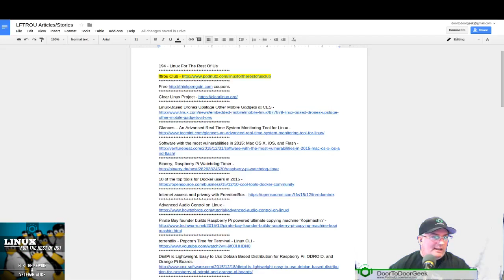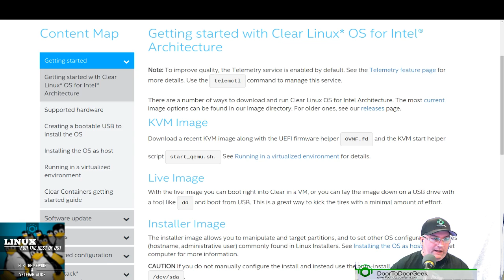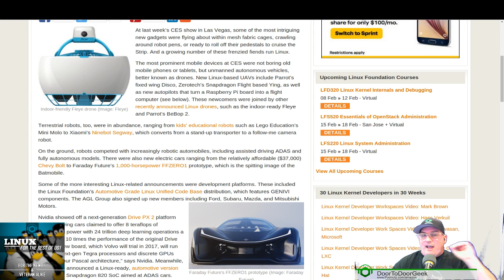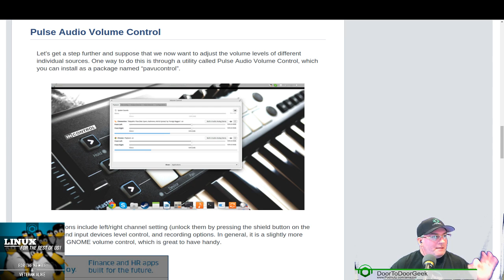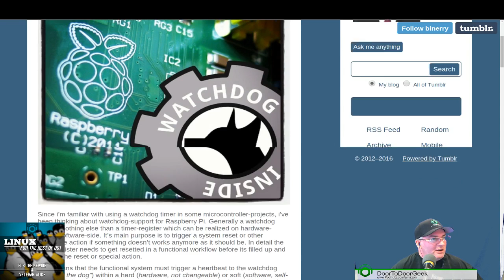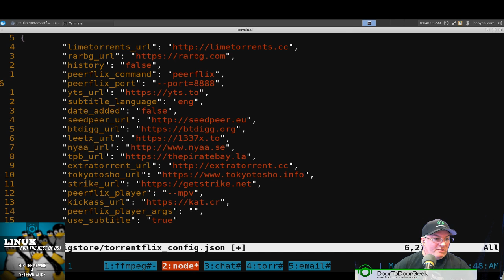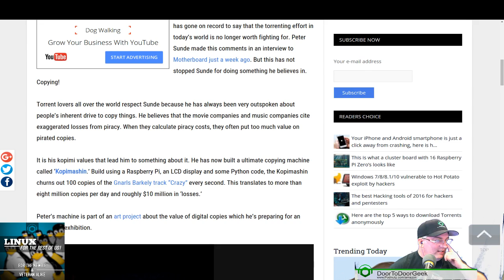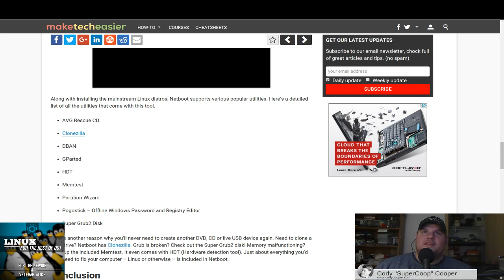Video: LinuxForTheRestOfUs #194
A Linux podcast for anyone even remotely interested in Linux!

194 - Linux For The Rest Of Us
Clear Linux Project
Linux-Based Drones Upstage Other Mobile Gadgets at CES
Glances – An Advanced Real Time System Monitoring Tool for Linux
Advanced Audio Control on Linux
Binerry, Raspberry Pi Watchdog Timer
torrentflix - Popcorn Time for Terminal - Linux CLI
Pirate Bay founder builds Raspberry Pi powered ultimate copying machine ‘Kopimashin’
Netboot: Never Make Another USB Installer for Linux Again
Writing Linux distributions to USB disks can be tedious. Formatting that one USB drive over and over can leave dozens of ISO files and USB images littered in your file system. The whole exercise gets tiresome after a while and might even keep you from trying out the latest Linux distributions.

To support Podnutz please use the following links, and remember you don't pay any extra for using the links !